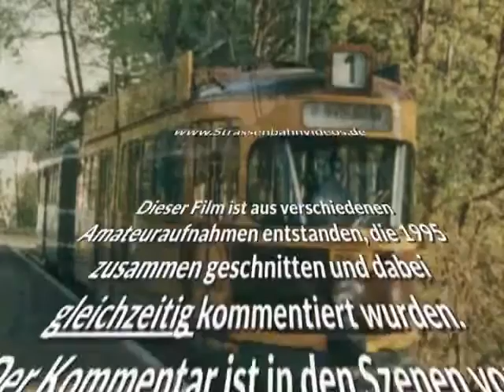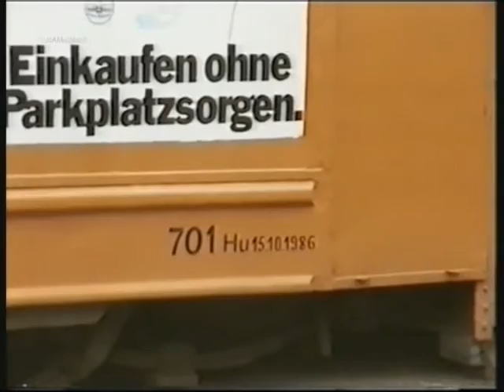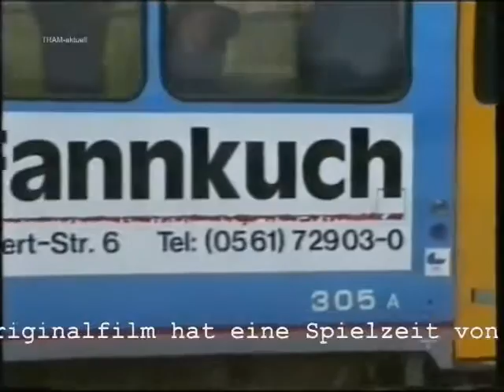Kassel 1994 und 2004: Die Straßenbahn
Hier wird ein kurzer Ausschnitt von dem alten TRAM-aktuell History Film Nr. V33 gezeigt.

Die schönen Wegmann und Credé Wagen, die inzwischen in Grozow in Polen fahren, kann man hier noch einmal im Linienalltag bewundern.
Die DVD ist nicht mehr lieferbar, soll aber etwa 2022/23 neu erscheinen.
Die Altaufnahmen können dank neuer Technik deutlich verbessert werden und dazu gibt es dann Vergleichsaufnahmen von heute,- auch mit den ex Rostocker NF Beiwagen zu sehen.